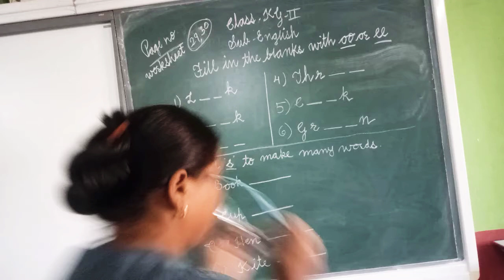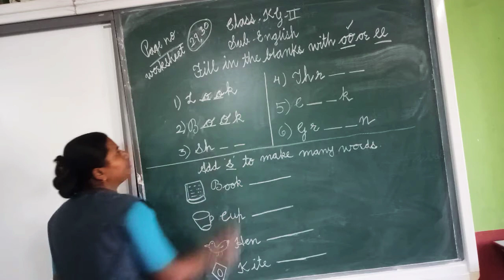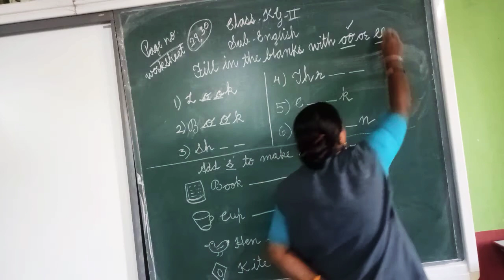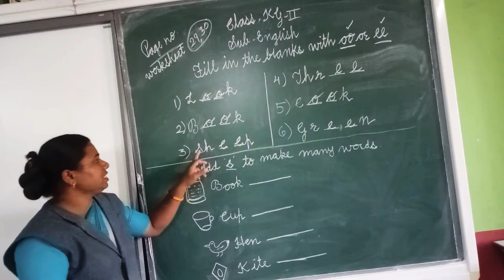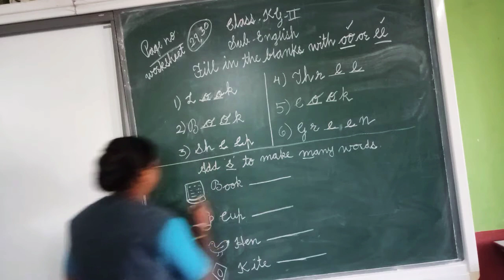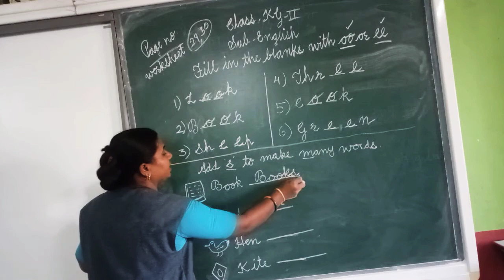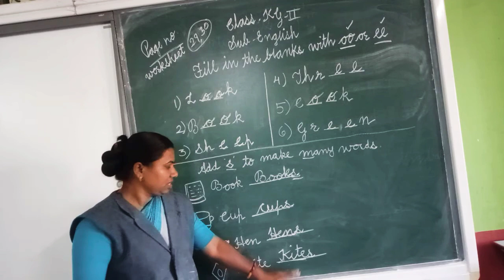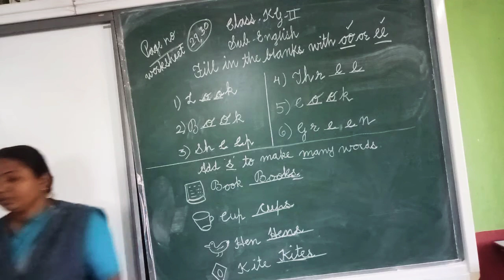Fill in the blanks with oo or ee (add s make many words )